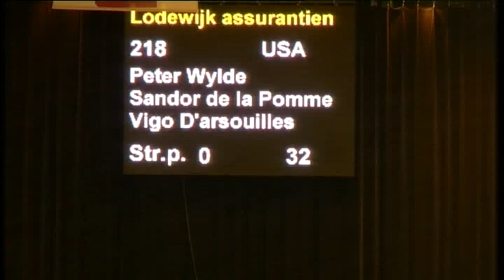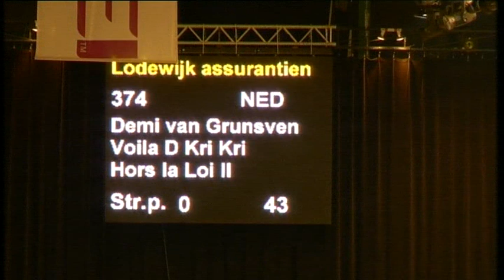Sandor de la Pomme 1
2002 Chestnut Gelding by Vigo d'Arsouilles x Darco